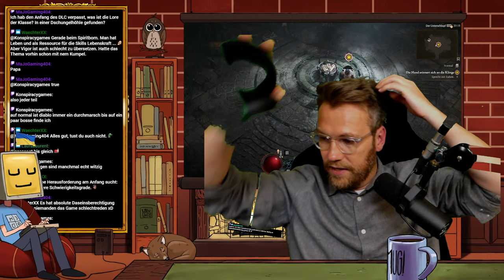Wir starten rein in den neuen Diablo IV DLC: Vessel of Hatred!